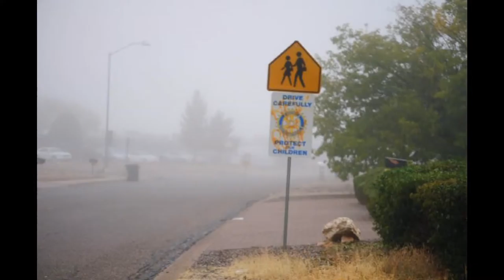Odd weather in the desert.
Last I checked I wasn't that close to the ocean.